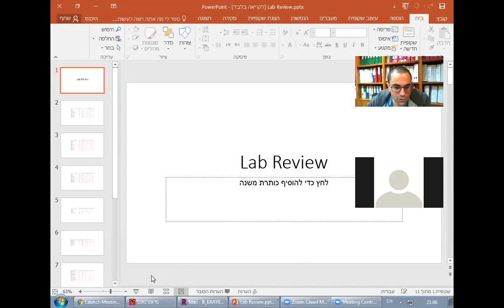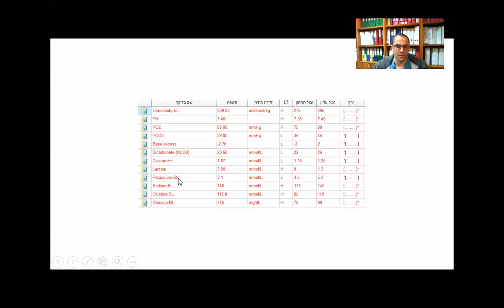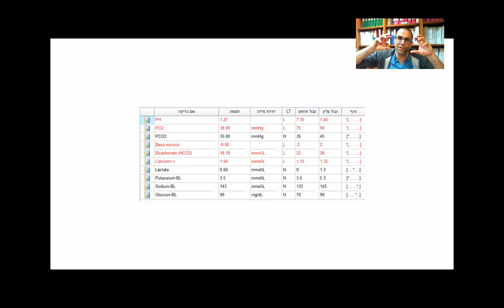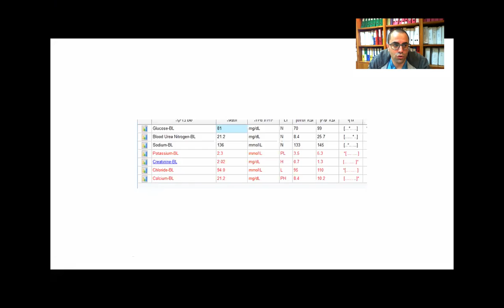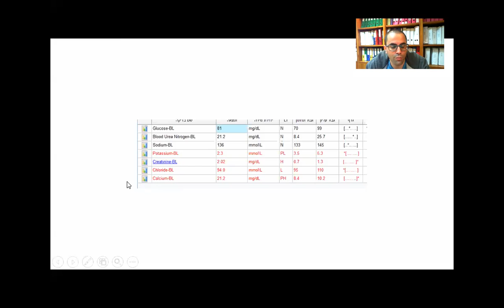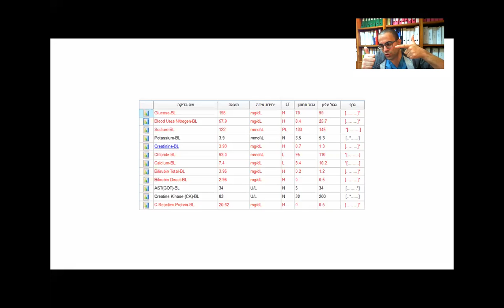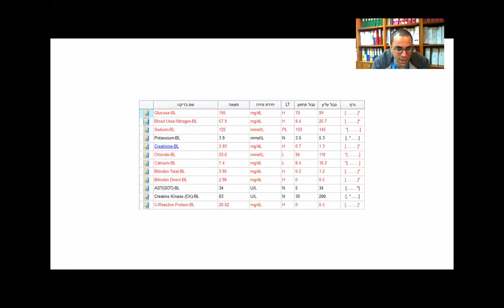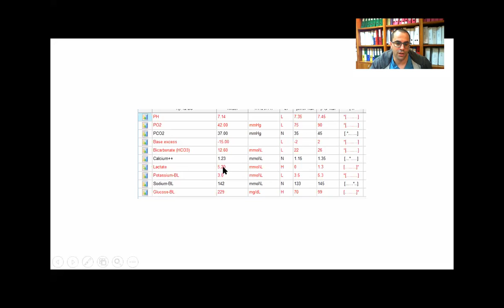Quick Lab Review- IMLE